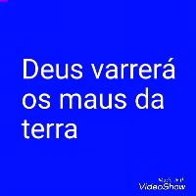Deus varrerá os maus da terra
Sotaque Bacana